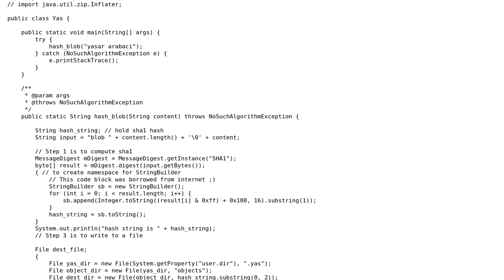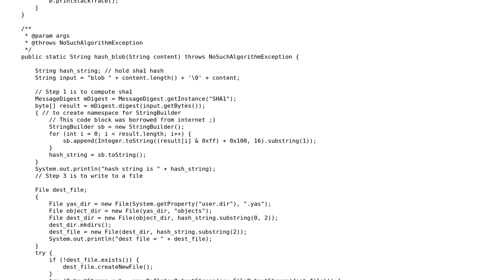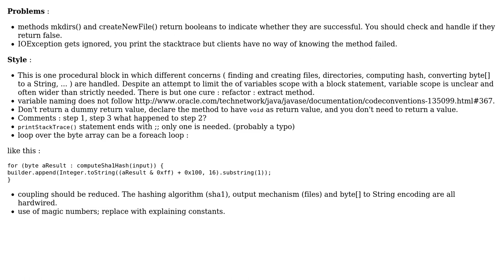File I/O, SHA1 sum and compression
With thanks & praise to God, and with thanks to the many people who have made this project possible! | Content (except music & images) licensed under CC BY-SA | Music | Images & others | With thanks to user yasar user Jamal user bowmore and the Stack Exchange Network Trademarks are property of their respective owners. You are responsible for your own actions.